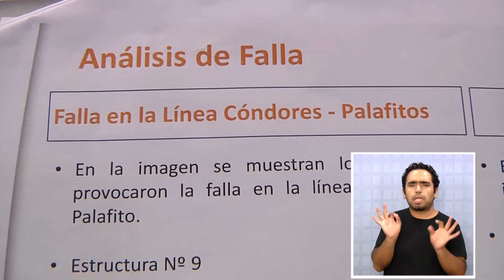RESPONSABLES DEL APAGÓN DEBERÁN PAGAR MULTAS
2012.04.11: El seremi de Energía, Carlos Arenas, señaló que la empresa culpable del apagón que sufró la ciudad el lunes pasado, deberán responder con multas y compensaciones a los usuarios, tras el episodio.